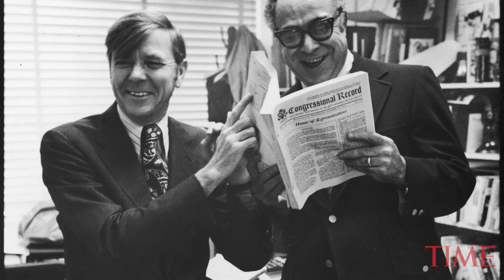Russell Baker, Author And New York Times Columnist, Is Dead At 93 | TIME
Russell Baker, the genial, but sharp-witted writer who won Pulitzer Prizes for his humorous columns in The New York Times and a moving autobiography of his impoverished Baltimore childhood and later hosted television’s “Masterpiece Theatre,” has died.